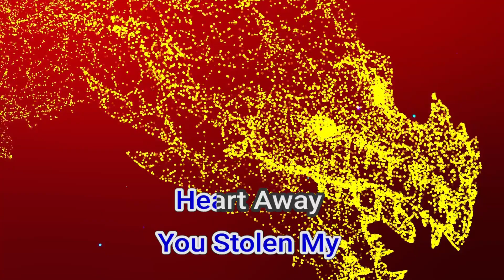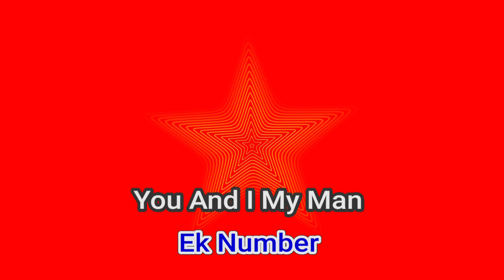51315 Ek Number